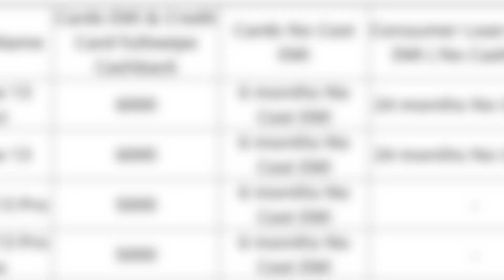iPhone 13 Price @ ₹ 60,600/- Only, Card Offer Get ₹19,300/- Discount, How to avail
iPhone se
iPhone XR
iPhone 11
iPhone 12

Best Cover & Accessory

Best iPhone Cases: https
Best Tempered Glass for iPhone
Best Charger for iPhone
Best Charging Cable for iPhone
iPhone cover
Cell Phone Stand Tablet
0:00 Card Offer Get ₹19,300/-
1:240 HDFC Card Offer
1:18 iPhone 13 6000 instant discount
1:55 iPhone 13 13000 Reword point
2:32 iPhone 13 19300 Discount

💻 THE NEW M1 MACS (Amazon & Flipkart Links)

⭕️ M1 MacBook Air
⭕️ M1 MacBook Pro

My Laptop
My Camera
My Mic
My Light
My Tripod

⭕️ Logitech MX Master 3
⭕️ Logitech M590 Multi-Device
⭕️ Logitech MX Master 2S
⭕️ Logitech Pebble M350

⭕️ Canon EOS M50 Mark II
⭕️ 200d Mark II
⭕️ 50 MM Prime Lance
⭕️ Canon EOS 1500D

Best Portable SSD
Samsung T5 500GB
Samsung T7 1TB Up to 1,050MB/s
SanDisk Extreme Portable SSD 1050MB/s
SanDisk 500GB SSD
Seagate Barracuda Fast 500 GB External SSD

Best offer to Buy Macbook

Best Gaming, Editing & Programming Laptop

ASUS TUF Gaming F15 Laptop
HP Pavilion Gaming 10th Gen Intel
HP Pavilion x360
Lenovo Legion 5 AMD Ryzen 5
Acer Nitro 5 Intel Core i5
Lenovo Yoga Slim 7 AMD Ryzen 7
Lenovo ThinkPad E14 (2021)
HP 15 Thin & Light 15.6 FHD Laptop

iPhone 13 Series Unboxing,
iPhone 13 Series First Look,
iPhone 13, iPhone 13 mini,
iPhone 13 Processor,
iPhone 13 Camera, iPhone 13 Pro Max Camera,
iPhone 13 First Impressions,
iPhone 13 Pro Sale,
iPhone 13 Vs iPhone 13 Pro,
iPhone 13 Series Hindi Unboxing